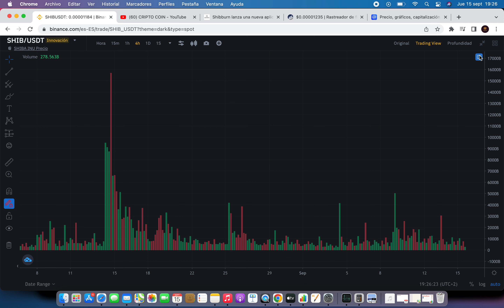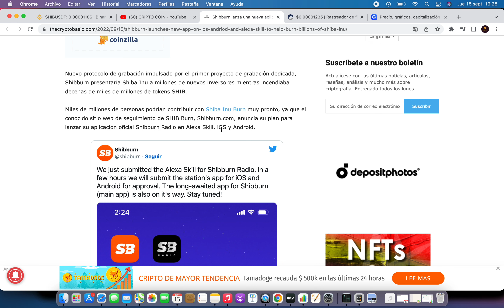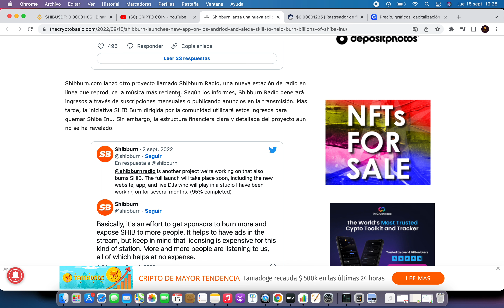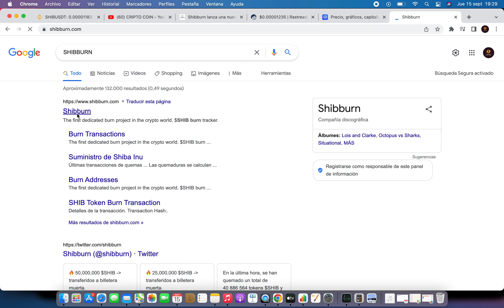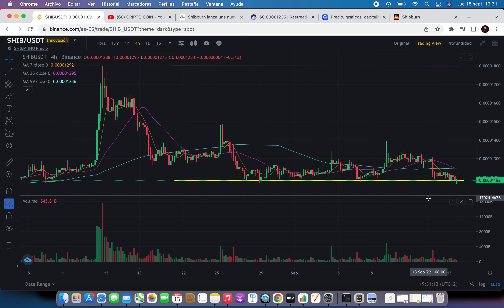🔥SE ACERCA QUEMA MASIVA TOKENS 🔥 Shiba Inu Criptomoneda 🚀 Noticias Shiba Inu Hoy Español